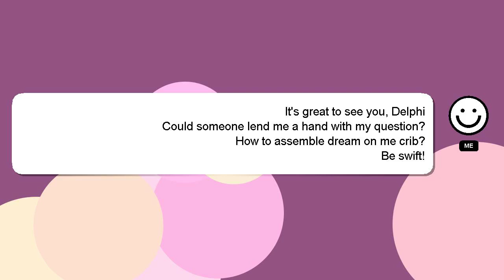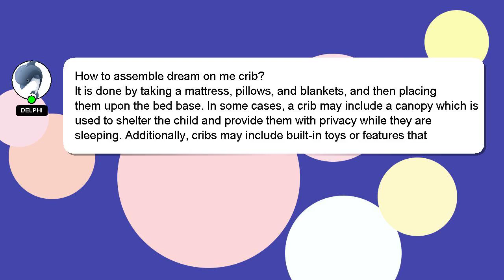How to assemble dream on me crib?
Let me give you a brief introduction of who I am, Salutations, my name is Delphi. I am happy to help you with your questions. - How to assemble dream on me crib?

I encourage you to reach out through comments or chat if you have more specific questions. If you provide an answer, I will 'heart' it as a sign of gratitude.

*2 What we are experimenting :*